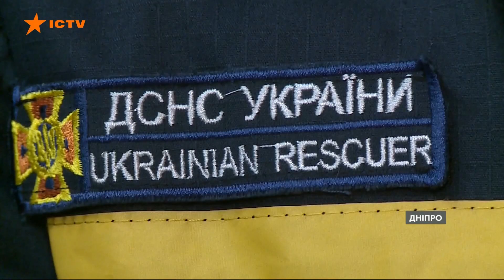Ризикують ВЛАСНИМ ЖИТТЯМ заради ПОРЯТУНКУ ІНШИХ. З Днем РЯТУВАЛЬНИКА!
Замість укриттів у перші ж хвилини після російських ракетних ударів і під гул сирен саме вони одразу виїжджають на місця атак. Саме вони, після деокупації українських населених пунктів метр за метром розміновують усіяну ворожими снарядами та розтяжками землю. Вони працюють цілодобово в максимально небезпечних умовах, а їхню справу неможливо переоцінити. Усе це про рятувальників! За плечима цих титанів десятки тисяч урятованих життів, а ще неймовірний тягар за кожну вбиту російськими покидьками людину. Півтора року повномасштабної війни не лише докорінно змінили їхню роботу, а й дали новий, хоч і страшний, досвід. Від початку повномасштабного вторгнення 80 із них віддали життя, рятуючи інших. Ще майже 300 зазнали поранення. Без втоми, без страху, з холодним розумом вони щоденно на своєму полі бою наближають нашу перемогу.

Авторка відео: журналістка програми Факти ICTV Христина Венгеляускайте ексклюзивно для телемарафону Єдині новини.